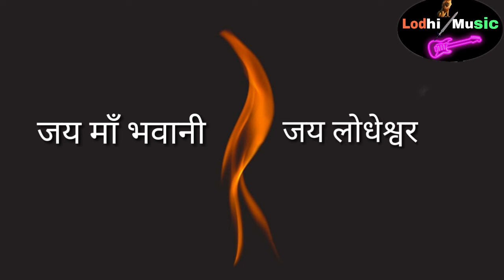मौत भी धोखा देकर आती है || लोधी राजपूत स्टेट्स || Lodhi Music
hello guys
this is a whatsapp status bcz of many brothers asking about status so this is for them
use it and share for all rajputs